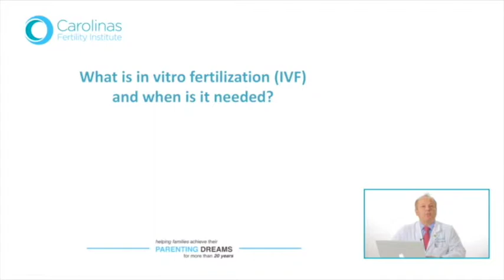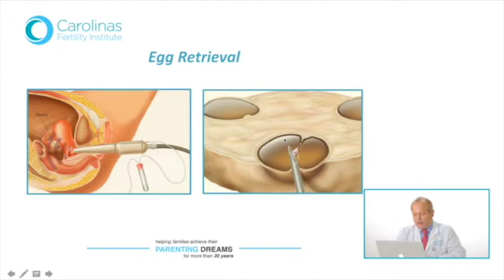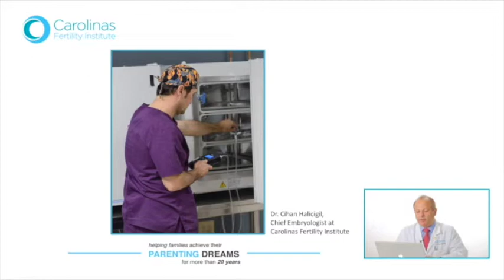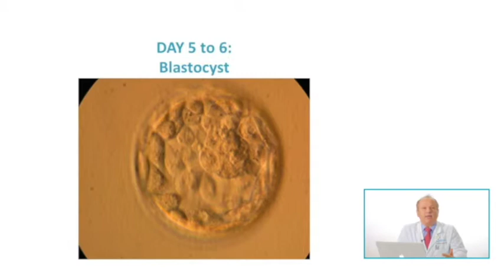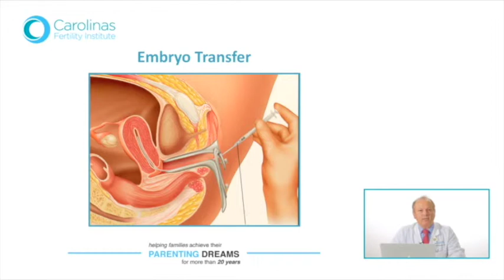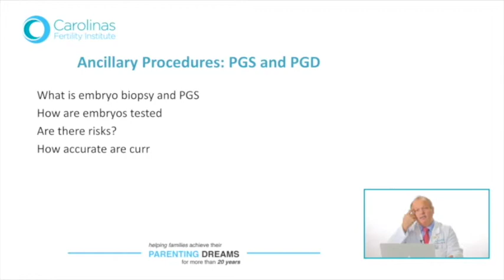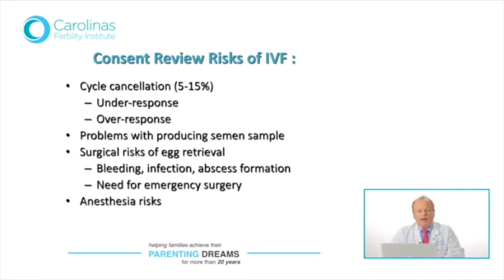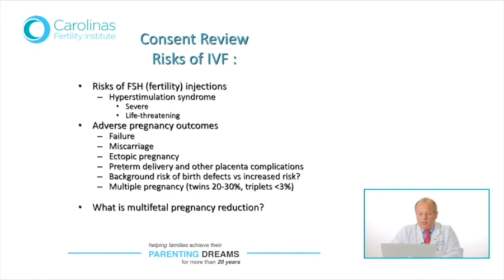Dr Y Presentation 2